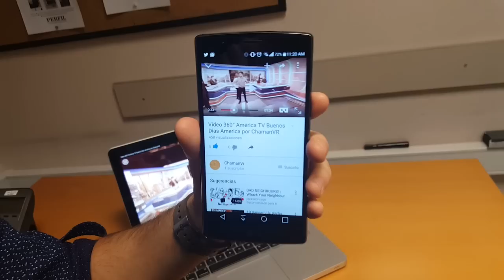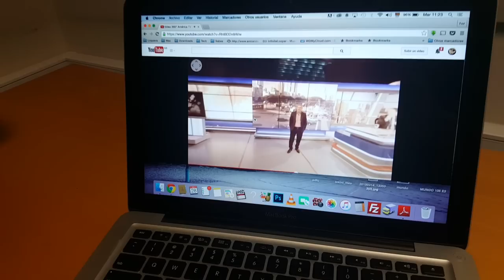TUTORIAL - Así se ven los videos en 360 grados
En "Buenos Días América" grabamos nuestra intimidad en 360 grados. ¿qué significa esto? Que vas a poder meterte en nuestro Estudio y observar cada ángulo mientras te contamos lo que estamos haciendo.

Funciona para ver cualquier video en Smartphone (tenés que usar la Aplicación de Youtube...NO YouTube en el Navegador) o en tu computadora.

ESTE ES EL VÍDEO DE "ESTUDIO DE BUENOS DÍAS AMÉRICA EN 360 GRADOS":